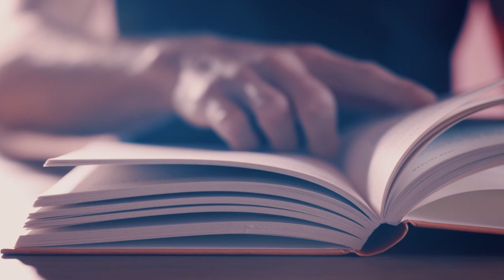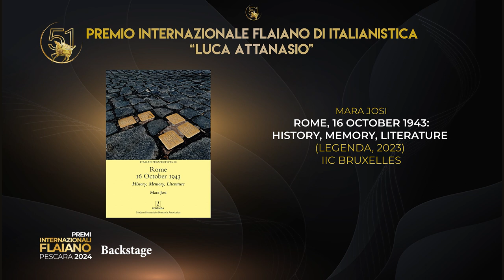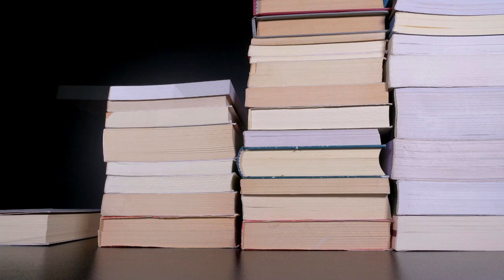51^ Premi Internazionali Flaiano - Narrativa e Italianistica (Backstage)